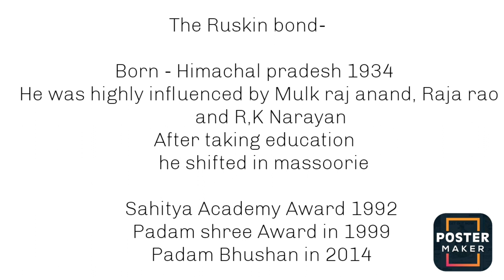The room of many colours by Ruskin bond| in Hindi| Full Explain|in pictures